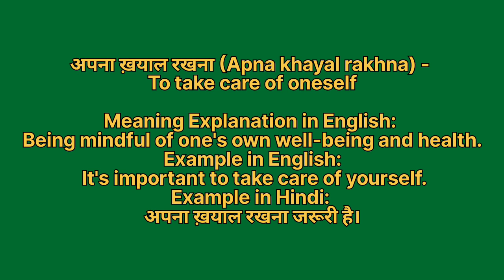Apna khayal rakhna ko english mein kya kahate hain | अपना ख्याल रखना को इंग्लिश में क्या कहते हैं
Apna khayal rakhna ko English me kya kahate hain
Apna khayal rakhna को इंग्लिश में क्या कहते है

अपना ख्याल रखना को इंग्लिश में to take care of oneself कहते हैं
Apna khayal rakhna ko English mein to take care of oneself kahate hain